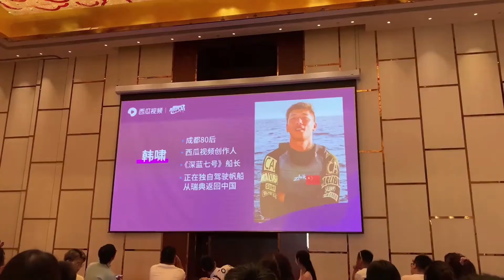一群喜欢房车生活的人齐聚三亚，海边踏浪！玩的好开心